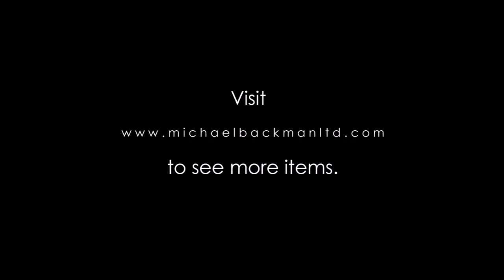6046 Heavy Indian Silver Bowl